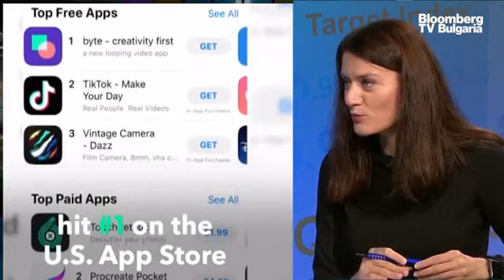Бизнес старт: Новите iPhone-ни с 5G ще бъдат представени на 13 октомври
Apple обяви, че най-голямото й събитие за представяне на нови продукти за годината ще се състои на 13 октомври. Базираният в Купертино, щата Калифорния, технологичен гигант съобщи във вторник датата на събитието под мотото: „Здравей, скорост“ (Hi, Speed). Toва заяви Елена Кирилова, редактор на Investor.bg, в предаването "Бизнес старт", с водещ Христо Иванов.